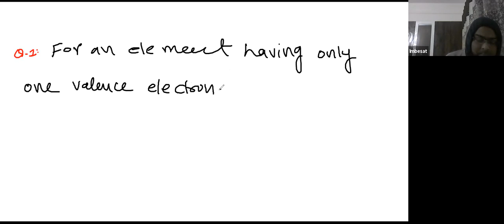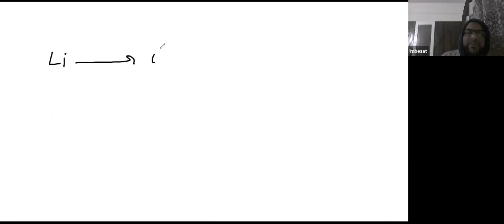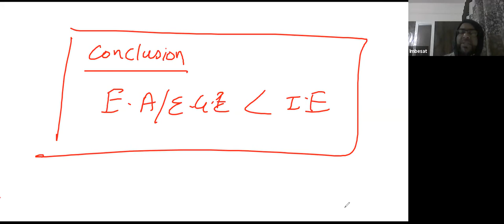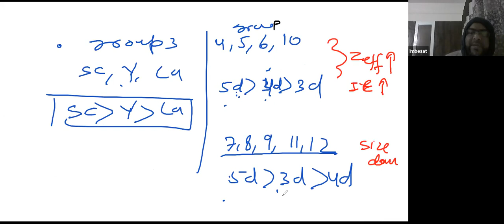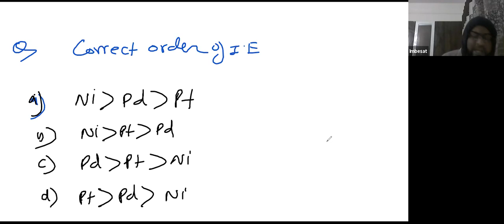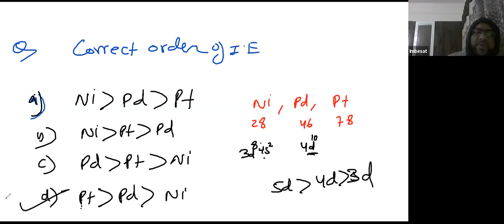Learnivio | Question Discussion Periodicity Chemistry FastTrack 31-12-2020